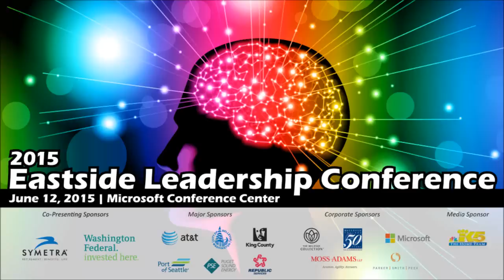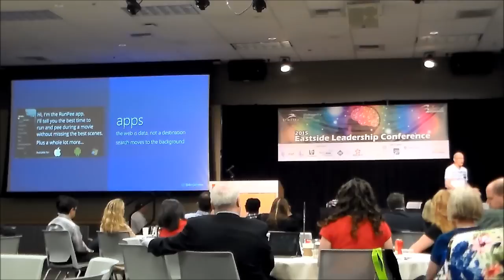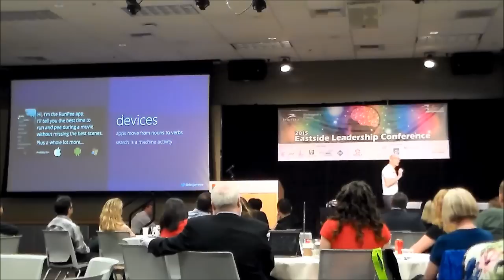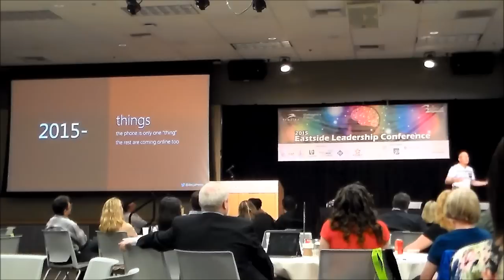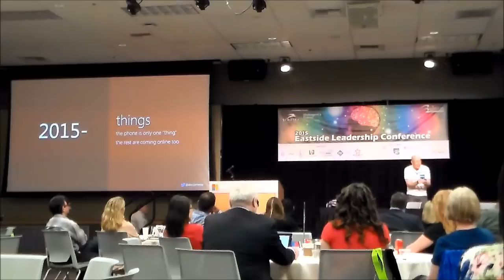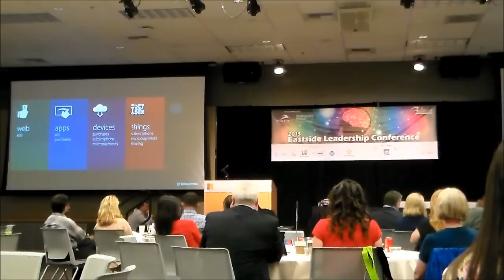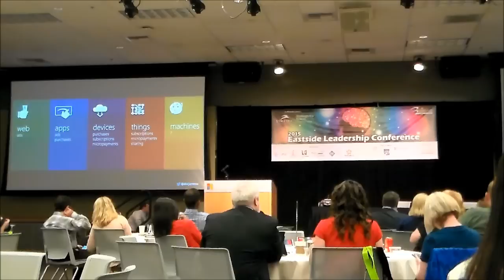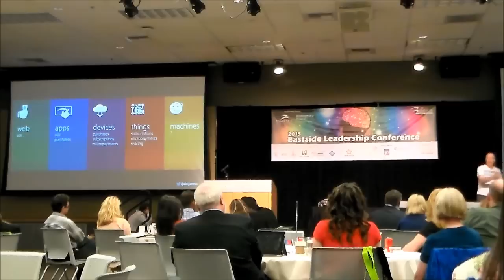2015 Eastside Leadership Conference: Keynote Speaker James Whittaker